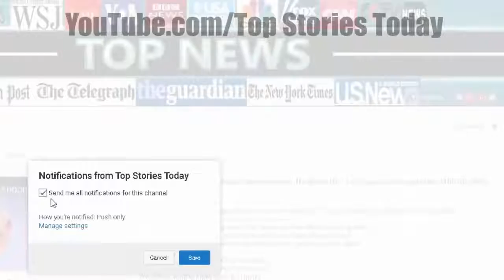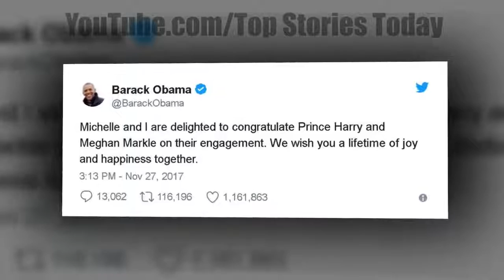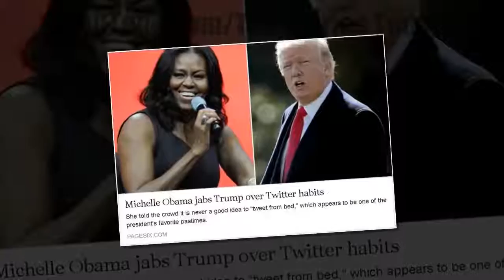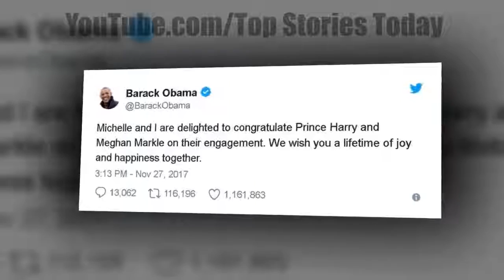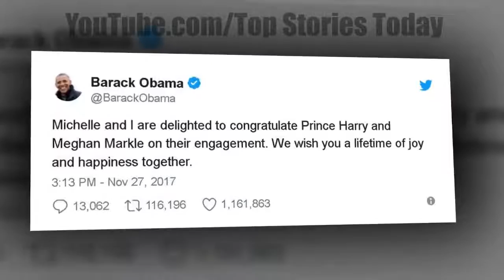BREAKING!!! ENTIRE Obama Family Just Got KICKED OUT!!!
USA BREAKING NEWS TODAY Barack Hussein Obama has a hard time relinquishing his role of being the president and since leaving the White House has continued to act as such and expect certain.

SOURCE : BREAKING!!! ENTIRE Obama Family Just Got KICKED OUT!!! Barack Hussein Obama has a hard time relinquishing his role of being the president and since leaving the.

BREAKING!!! ENTIRE Obama Family Just Got KICKED OUT!!! Source and content: Barack Obama had a hard time accepting the fact that he's not the President anymore. But.